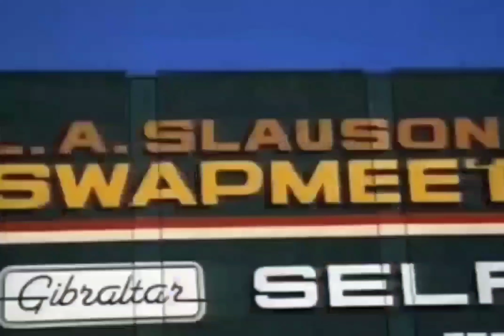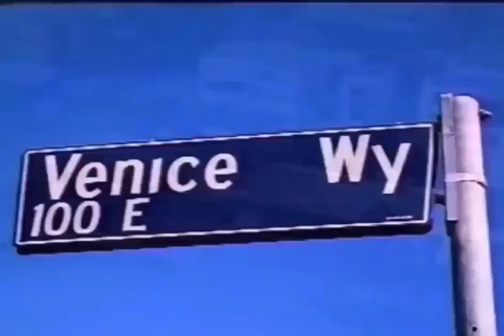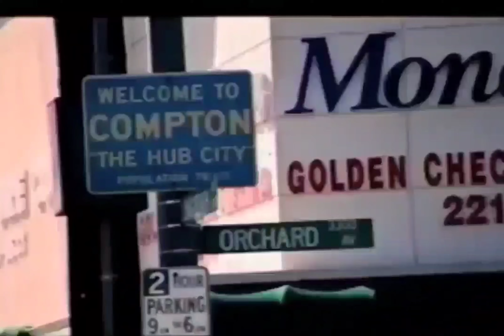Makaveli - To Live And Die In L.A. (Crate Savers)[High Definition Remastered] 4K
Producer: QDIII
Featuring: Val Young
Produced By: QDIII
Written By: QDIII, Val Young & 2Pac
Release Date: September 26, 1996
Label: Death Row Records & Interscope Records
Guitar: Ricky Rouse
Engineer: Tommy D. Daugherty
Assistant Engineer: Lance Pierre
Recorded At: Ameraycan Studios (North Hollywood)
Samples: Prince – Do Me, Baby
Interpolates: Tony! Toni! Toné! – It Never Rains (In Southern California)